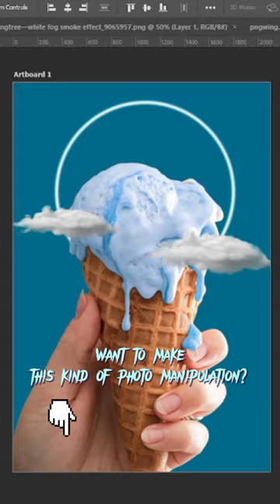The Ice Cream Photoshop Trick You Must Try!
Manipulation effect in photoshop
How to design a poster
How to earn money by designing